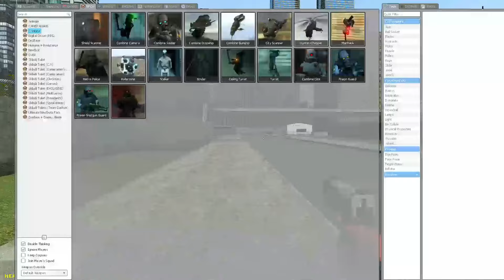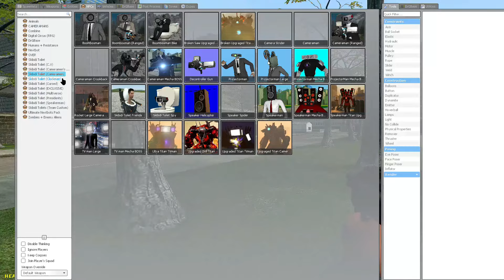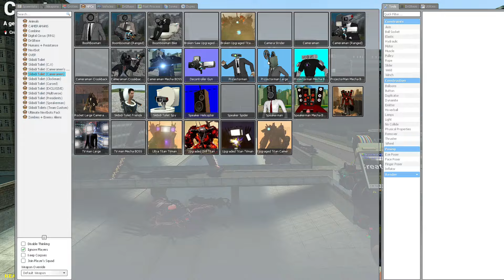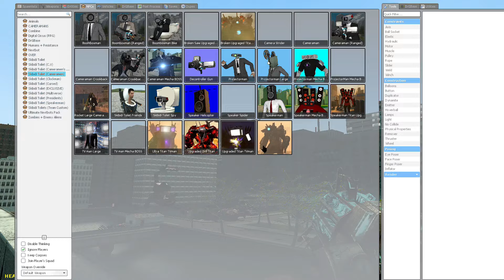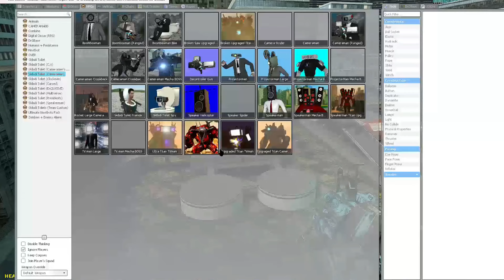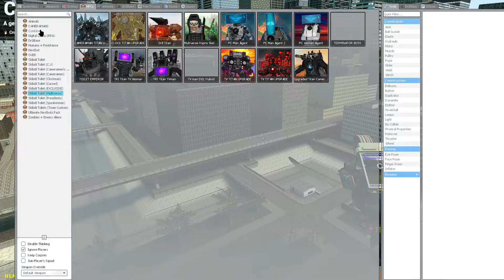NEW BLIND MACE SKIBIDI TOILET VS NEW UPGRADED CORRUPTED TITAN DRILL MAN In Garry's Mod